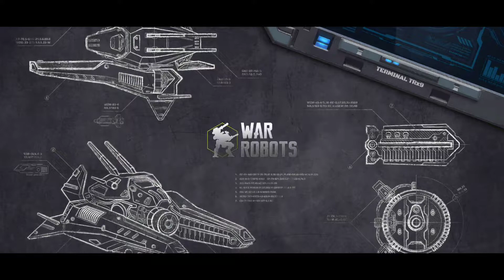워로봇 테섭 링크 test server 6.4.0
워로봇 테섭 링크 (Android)

워로봇 테섭 링크 (ios)

영상은 무관